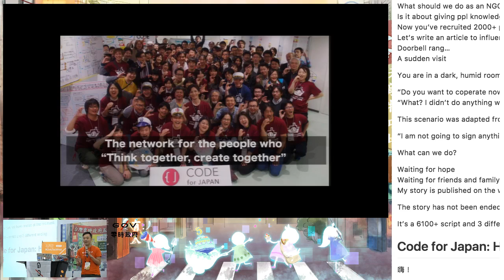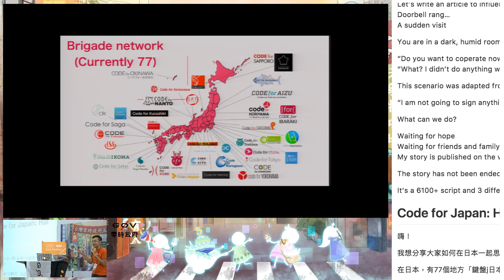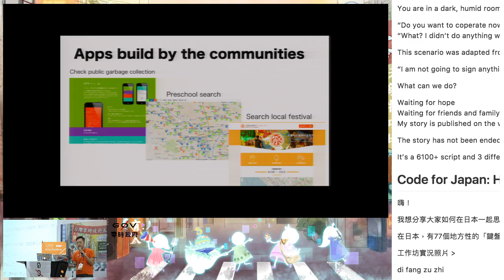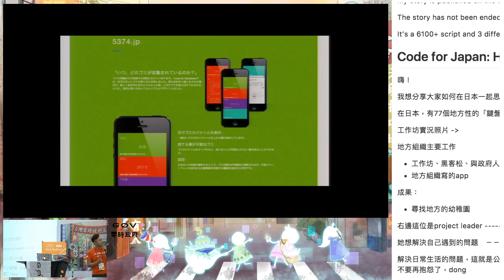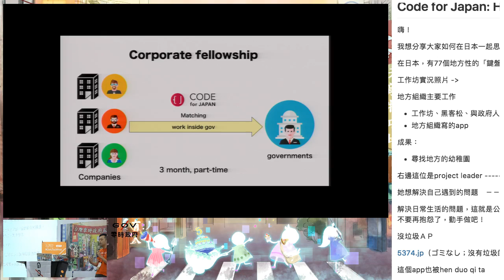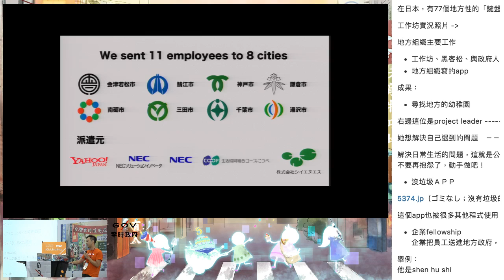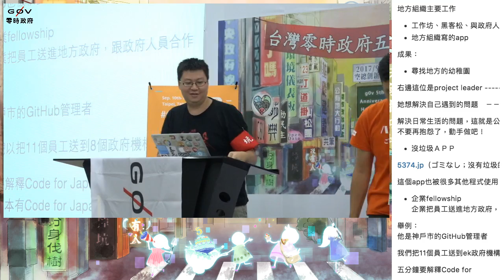g0v tw hackath26n — 成果報告 — Code for Japan ／ Hal Seki — 五週年黑客松